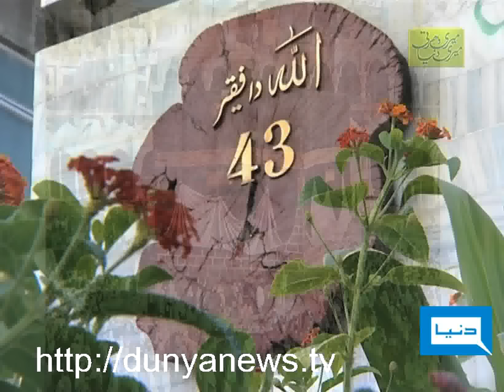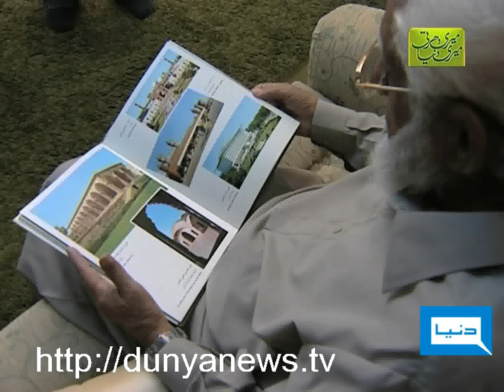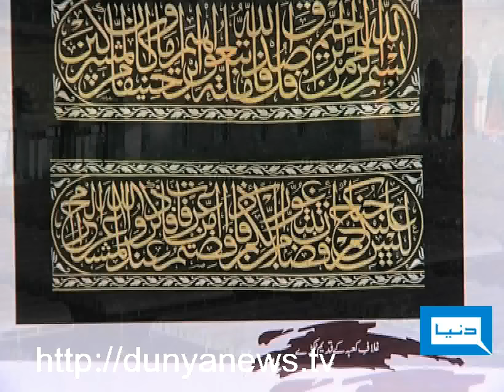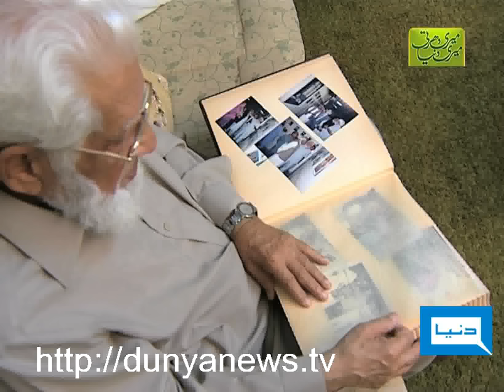Dunya TV-Meri Darti Meri Dunya-07-09-2011